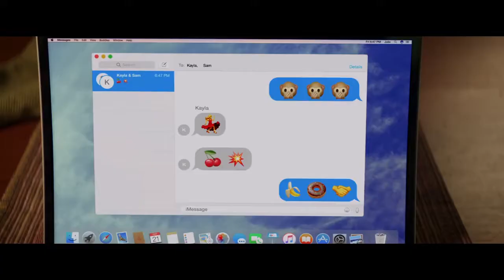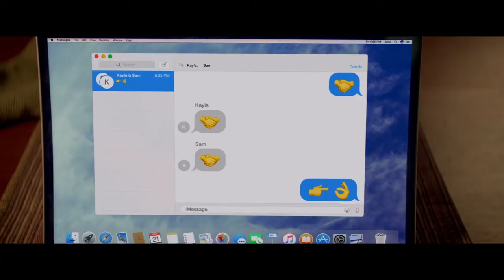Seks olmayacaq Tanıtım AZE